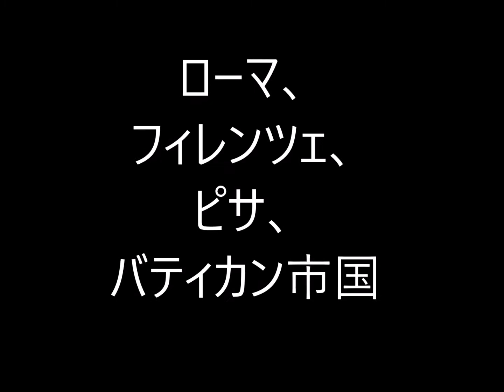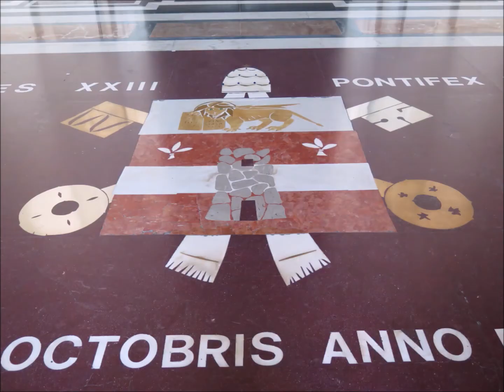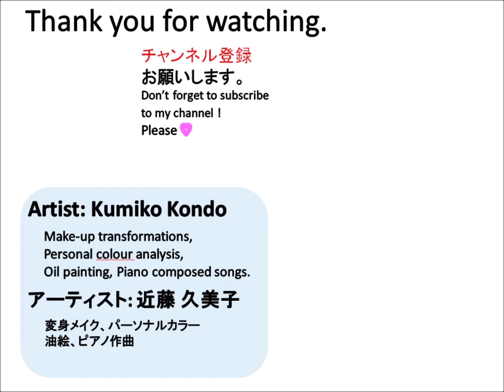【旅行記】 ローマ、フィレンツェ、ピサ、バティカン市国 Rome, Florence, Vatican, Pisa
世界遺産多数　イタリア見どころ＆人気おすすめ観光スポット
建築物に見る歴史的舞台
イタリア世界遺産

Pisa Italy, the world-renowned Leaning Tower